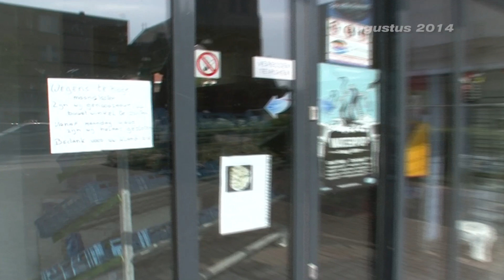Kwintsheul krijgt supermarkt